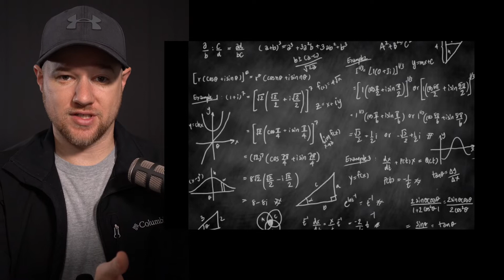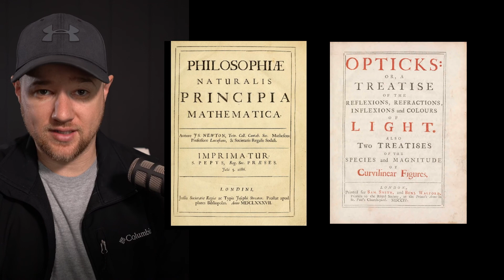Who Was Isaac Newton?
Isaac Newton's scientific and mathematical discoveries have stood the test of time and are still relevant to us today. Even rocket scientists to this day build on top of Isaac Newton's principles for space exploration.

Isaac Newton was at the center of much controversy in his life, however many people today have taken some of his writings from personal journals and turned them into false statements of the scientist. While these statements have been based in some sort of truth, sadly they are not the full story.

Author of Philosophiæ Naturalis Principia Mathematica.

0:00-1:58 Isaac Newton and Galileo
1:58-3:13 Isaac Newton Invents Calculus
3:13-4:55 Newton Leibniz Calculus Controversy
4:55-6:22 Newton and Religion
6:22-8:54 Prediction of the End of the World
8:54-12:13 Newton and Alchemy
12:13-14:45 Newton and the Apple Moment
14:45-16:41 Universal Gravitation
16:41-18:30 The Principia
18:30-19:01 The Shortcomings of Newtonian Mechanics
19:01-19:48 Conclusion